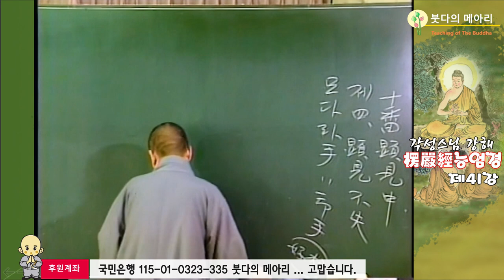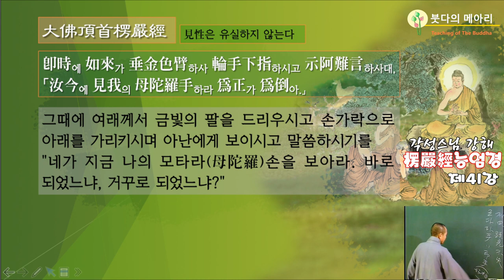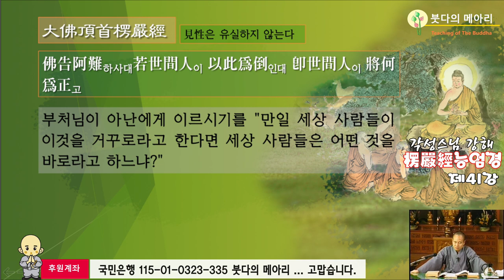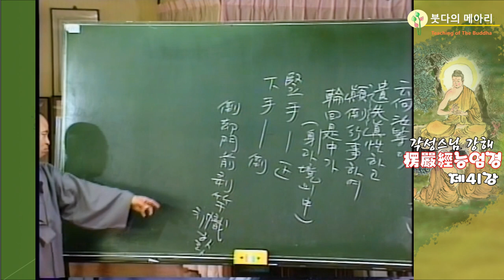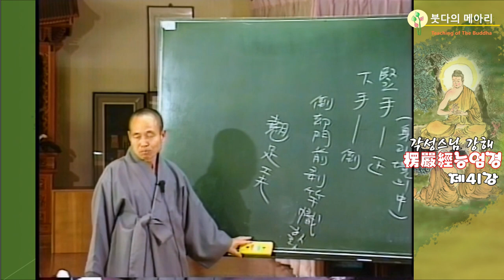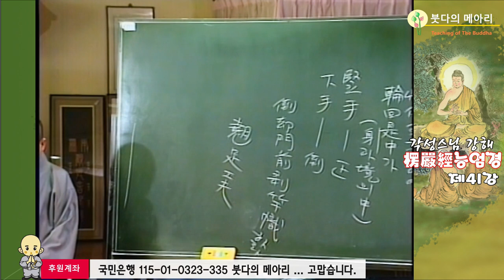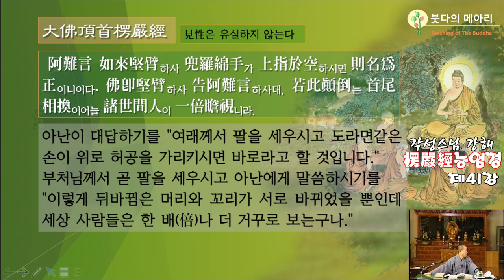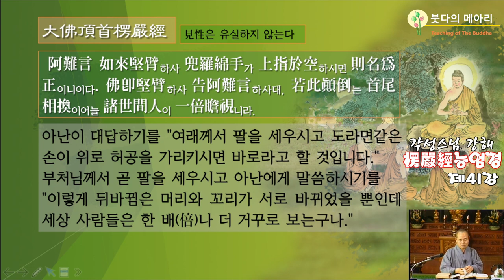각성스님 강해_능엄경 제41강 / 이것을 거꾸로 된 것이라고 한다면 무엇을 가지고 바로라고 하느냐?